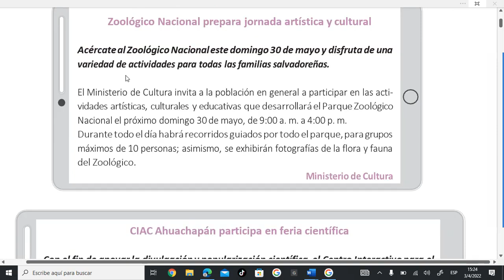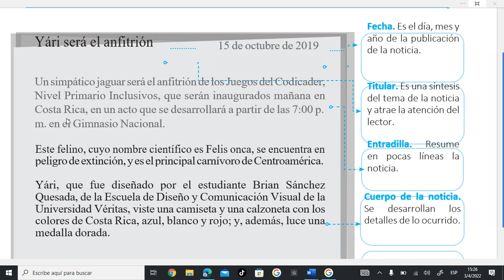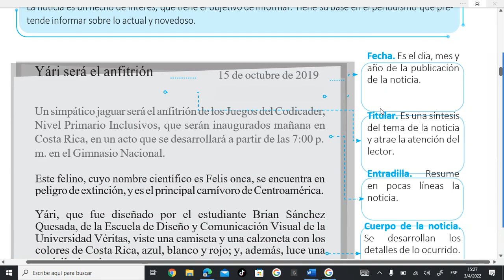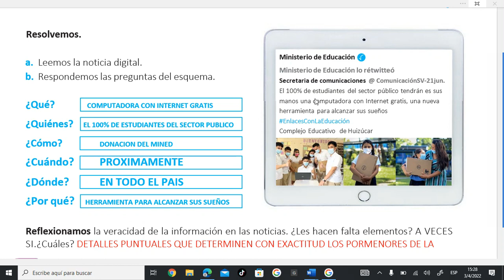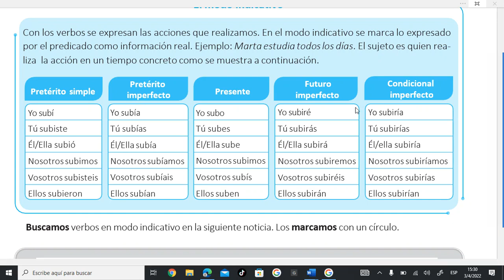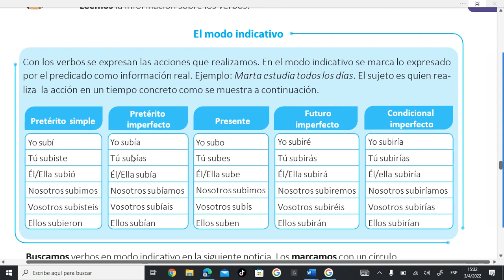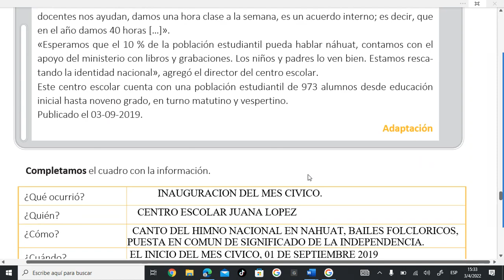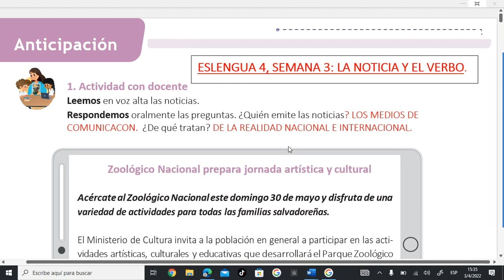ESLENGUA 4°. UNIDAD 1. LECCION 3: LA NOTICIA, EL VERBO